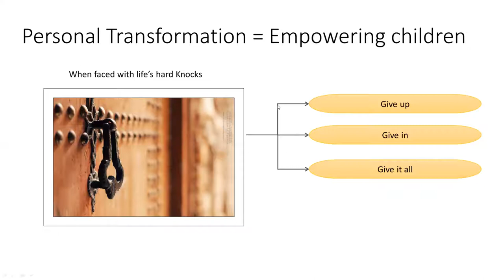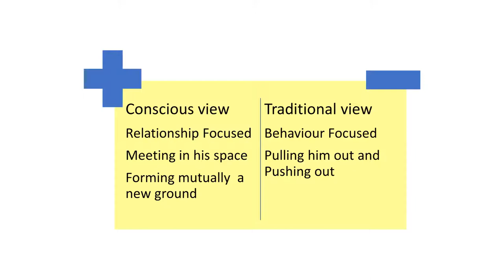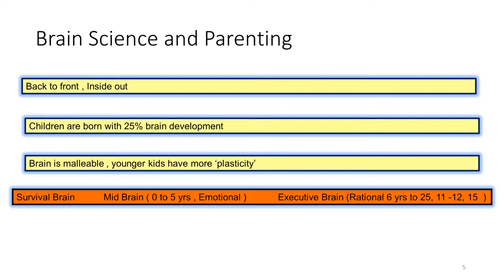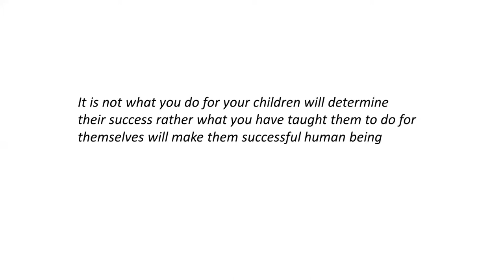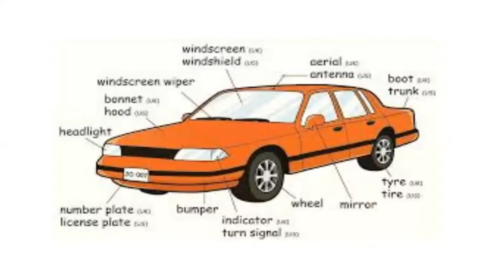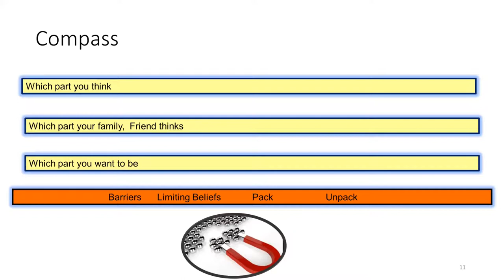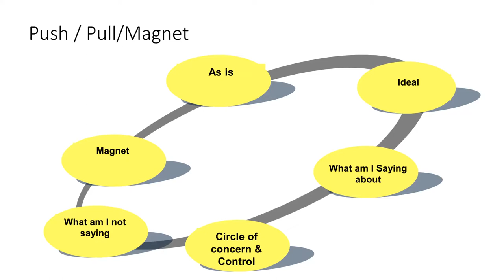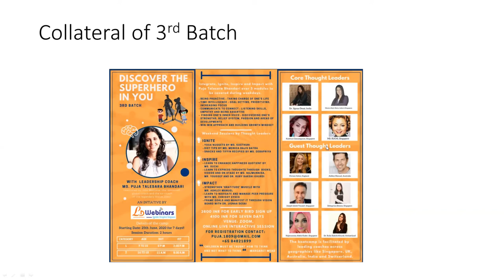Activate your inner Compass : Conscious Parenting with Puja Talesara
Have you ever experienced a gap between what you wanted to say & what was understood by your kids ? .
This gap has the potential to become deep and disturbing especially in our close relationship where the stakes are high.

So How do we navigate through this so that we can communicate to connect?

We need to activate our inner compass,
Self awareness is the key and the starting point to all interactions and progression in life

I look forward to working with you in this thinkshop on Saturday where in
1. We would map in the style of communicating as parent
2.How can we work towards encouraging our children to be best version of self
Receive a glimpse into Conscious Parenting by activating your inner compass. Join us and share this with other Parents who you care about.

Join us this Saturday @12 Noon India , 09:30 AM Qatar time with Expert Leadership Coach Live from Singapore for yet another amazing session on conscious parenting and know your map as a parent in addition to how to encourage your child to be the best self.